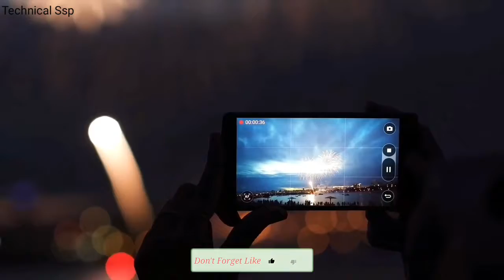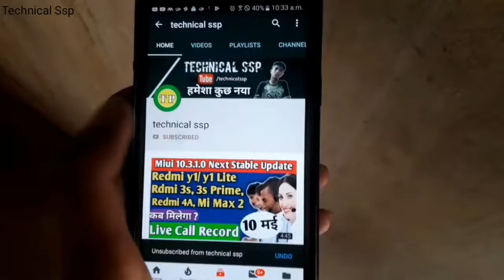Realme 5 Introduction - Launch Date, Price, Camera, Specifications In India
🌐 ABOUT MY CHANNEL-:
Technical ssp is a Youtube Channel Where You Get All Answers Of Your Doubts/Questions About Tech/Tips For Youtube in Our Own Hindi Language So Subscribe This Channel And Press The Bell Icon..

1- power director (on mobile)
2- kinemaster (on mobile)

Thumbnail

1- PixelLab ( Only )